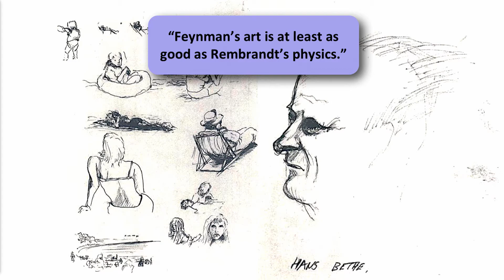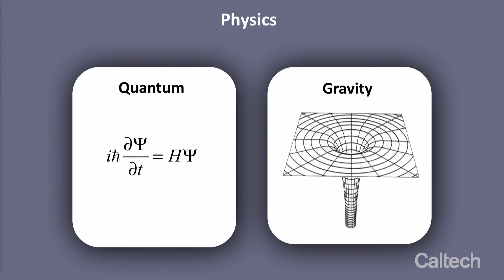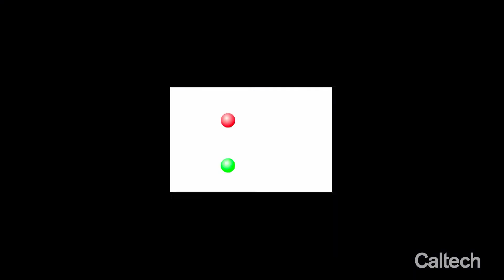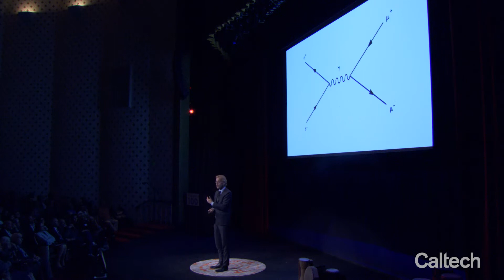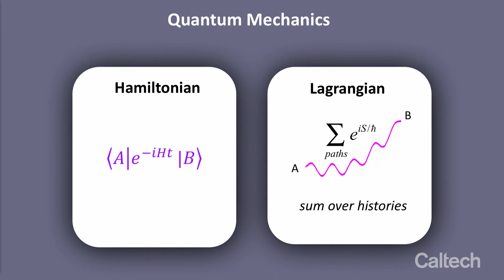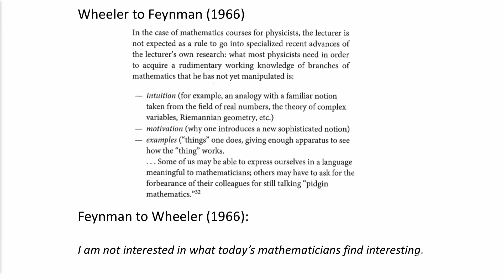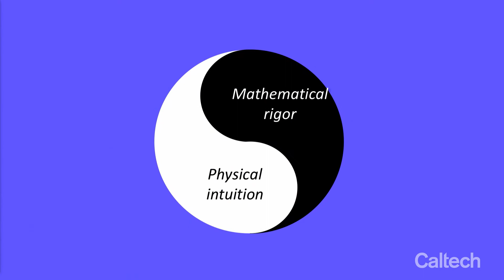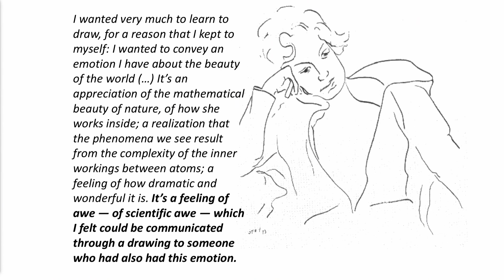The Art of Physics - Robbert Dijkgraaf - 5/11/2018